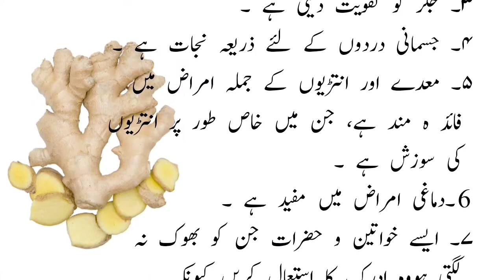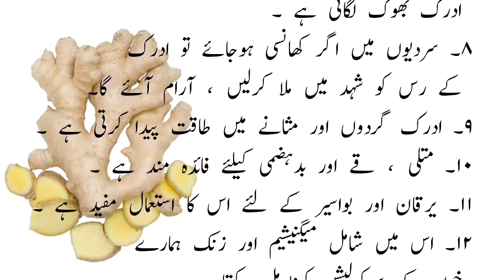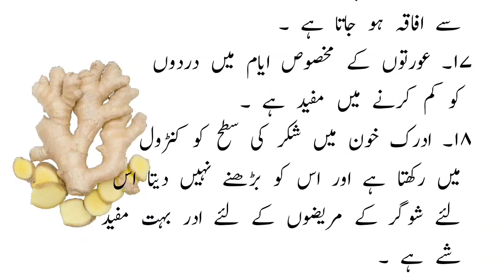Adrak Ke Fayde Aur Nuksan || Ginger K Fawaid || Ginger Benefits In Urdu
• adrak ke fayde bataen
• adrak ke fayde bataiye
• adrak ke fayde balo ke liye
• adrak ke fayde or nuksan
• adrak ke fayde aur nuksan in hindi
• adrak ke fayde aur nuksan in urdu
• ginger ke fayde aur nuksan
• ginger khane ke fayde aur nuksan
• adrak khane ke fayde bataen
• adrak khane ke fayde batao
• adrak ke fayde ke bare mein bataiye